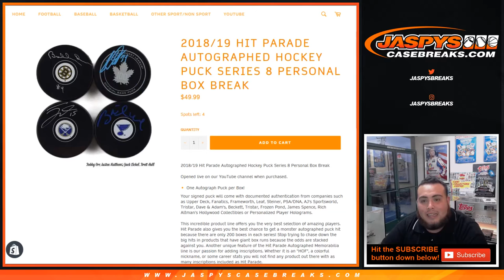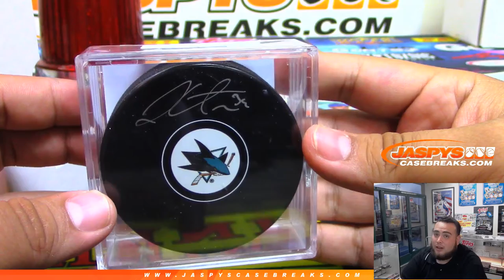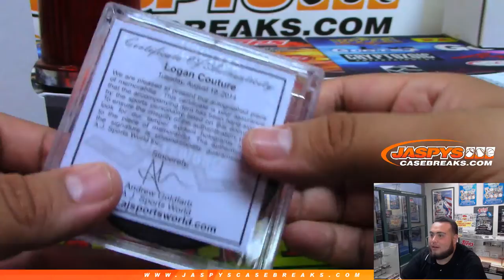6/10/19 PERSONAL BREAK - 2018/19 Hit Parade Autographed Hockey Pucks Series 8 (D.D.)